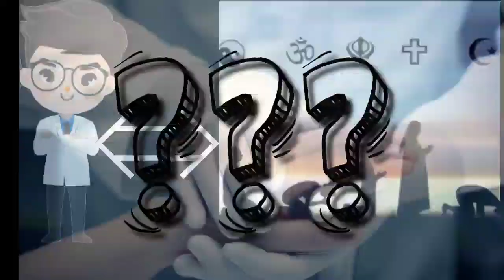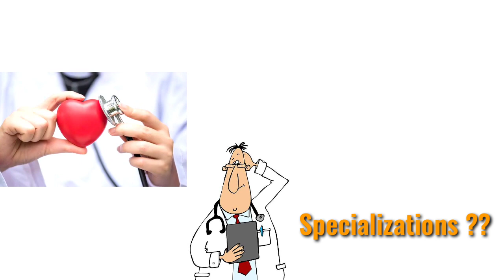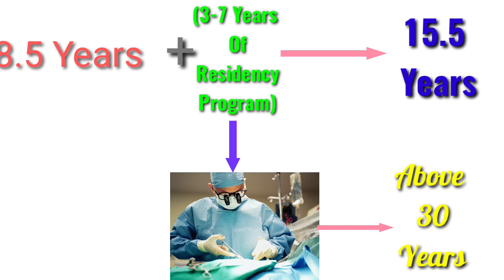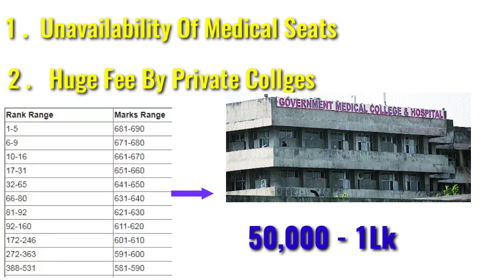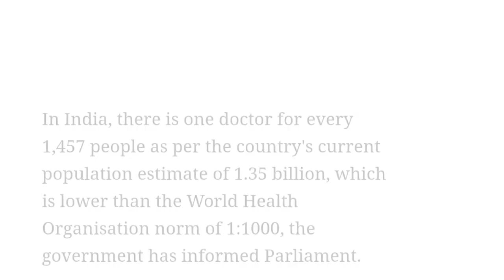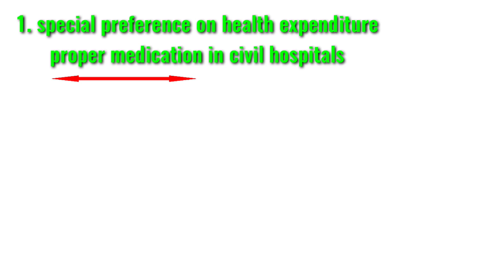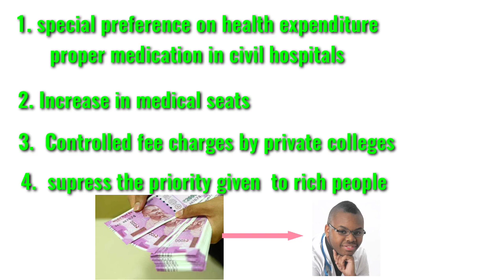REALITY OF INDIAN DOCTORS # Fake DOCTORS Facts and Analysis Of Doctors Medical Fees Health expend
Hello guys , my self Azher Masud S ,
Presently we r facing a huge loss bcuz of covid19 and we must be very thankful to all our DOCTORS, nurses , polices etc
We all have come across doctors in India
But , is the doctor a certified one ??
Does he holds a mbbs degree ??
What agenda he might have if he is fake doctors ??
Why has India got so many fake doctors ??

We never trust anybody , even sometimes we can’t even trust God too
But we blindly seek our gurantte to helath from the so called doctors , will they really give us the good health quality….???
We are very much amazed to know whether we r in a position to change our society or not
If we try globalize this issue , we all can gain benefits from this

Today I’m dealing with all these topics
Hope my video will be informative to u all guys
If u like my work
Do support me guys
Do like
Do comment about the video
Do share the video

This channel will always be in guidance to u provide u the right information regardless of others
If u have really appreciated and read my description with calmness do comment that u have read my description in the comment section
So that I can have a average guess on how many does reads my long description

My research links  from which I have extracted the data , pictures
U guys may have a look in to the links

►   Music used in the video
Listen ad-free with YouTube Premium
Song  -  Fade
Artist   -  Alan Walker
Licensed to
YouTube by
AEI (on behalf of NCS); LatinAutor - Warner Chappell, PEDL, LatinAutor - SonyATV, Sony ATV Publishing, LatinAutor, ASCAP, CMRRA, UNIAO BRASILEIRA DE EDITORAS DE MUSICA - UBEM, and 24 music rights